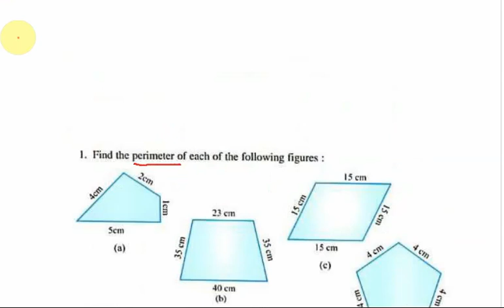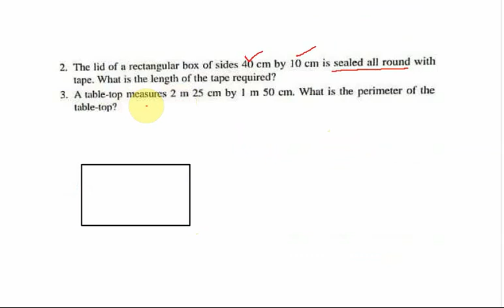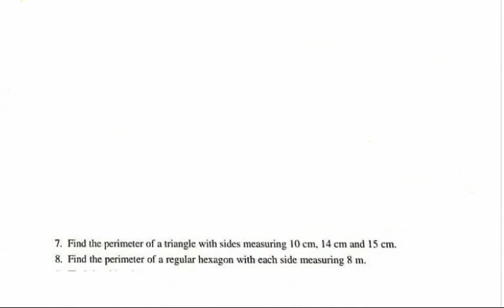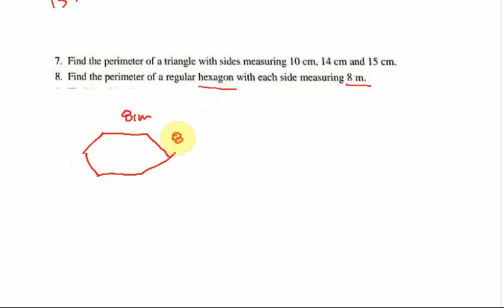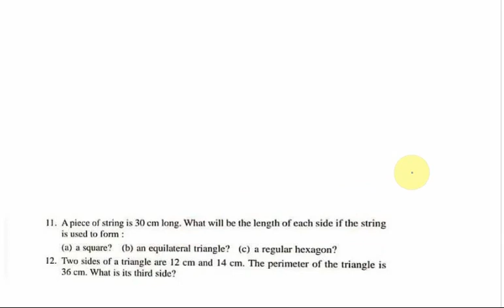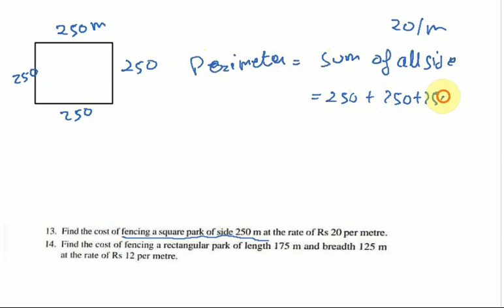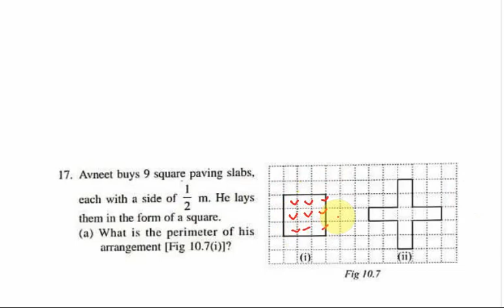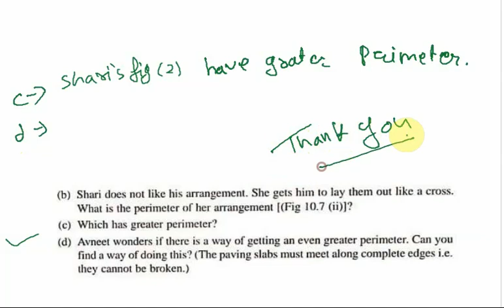Chapter 10 Exercise 10.1 Class 6 NCERT Maths|Mensuration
हेलो दोस्तों
हम लोग अपने इस सीरीज में आपको NCERTतथा RS AGGARWAL के पूरा SOLUTION स देंगे जो CLASS 6 के लिए होगा
अगर आपको वीडियो पसंद आए तो प्लीज LIKE करिएगा और अपने दोस्तों के साथ जरूर SHARE करिएगा

🔴whatsapp group clàss 6 Acadmic students only